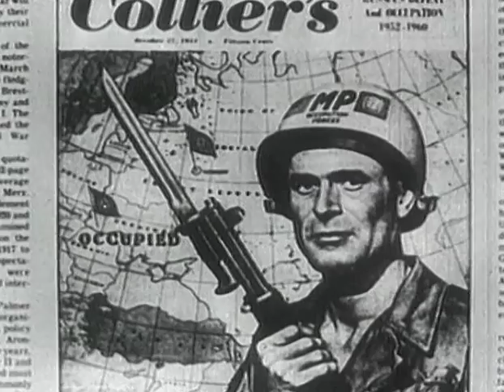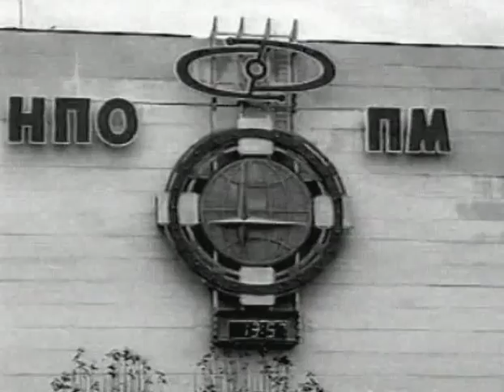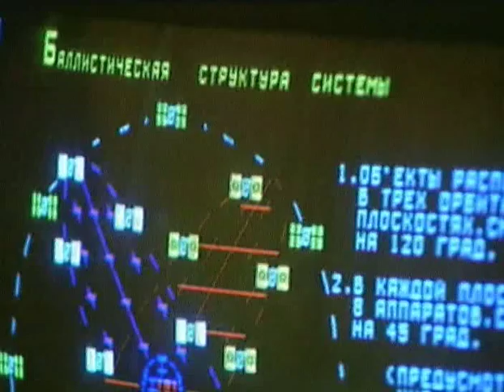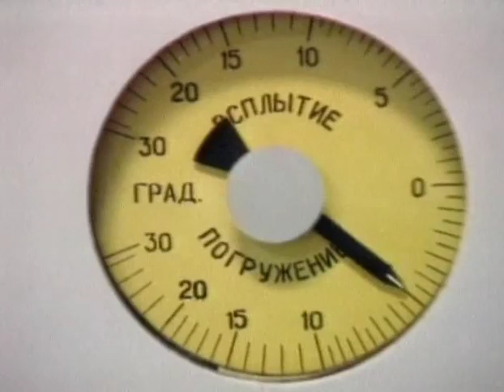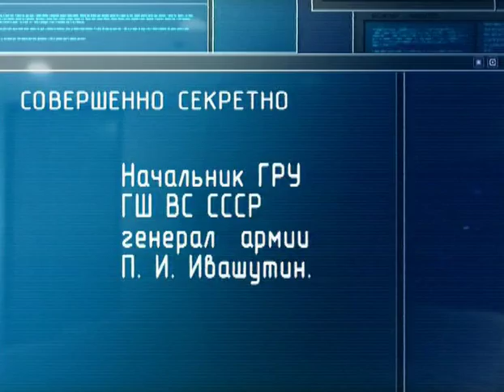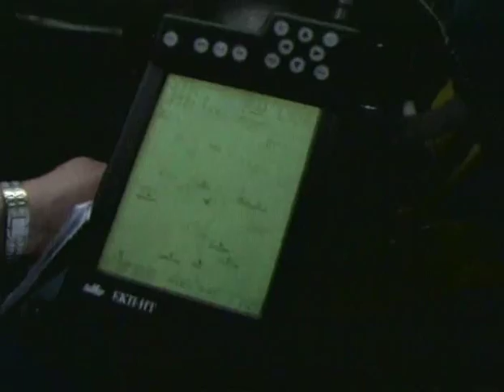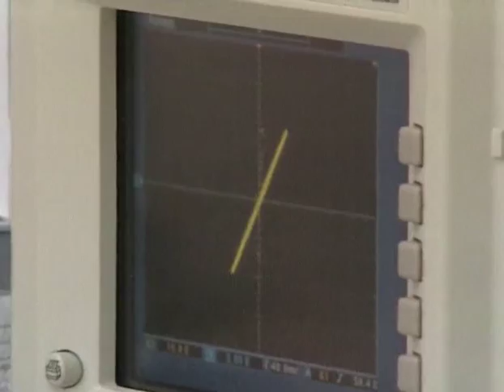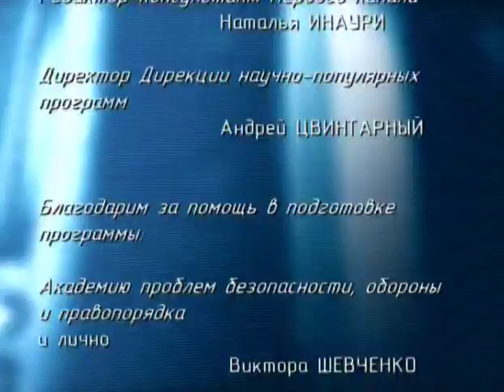Космический навигатор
История создания российской системы глобального позиционирования ГЛОНАСС. Американская глобальная система позиционирования GPS.